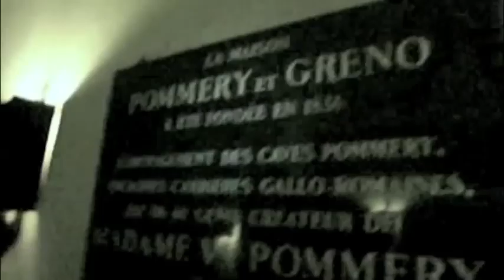France 2005: Reims Pommery Champagne